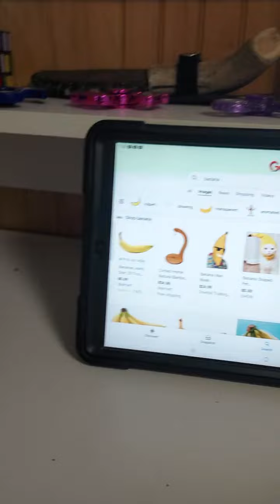Hungry Shark Puppet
I'm faking it being nasty but looked

  G       R       O      S      S        🤢 🤮